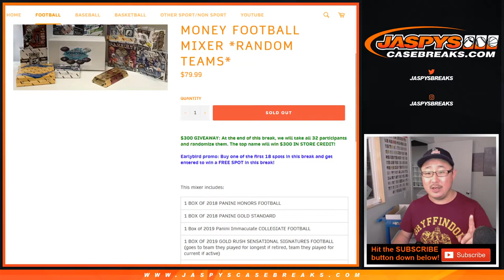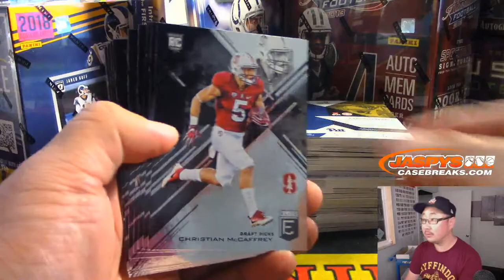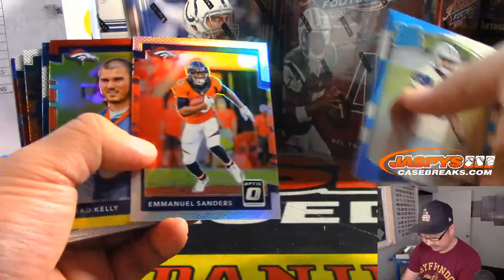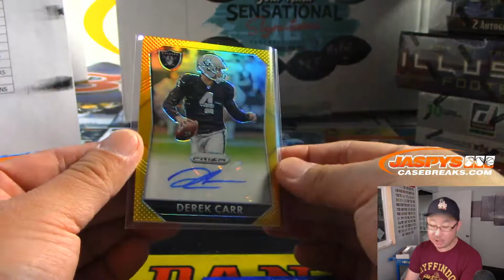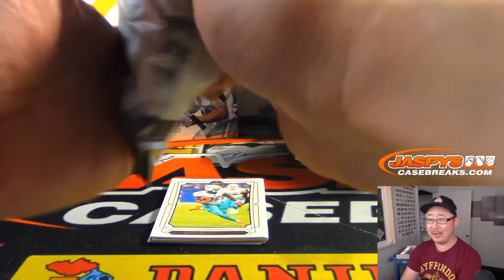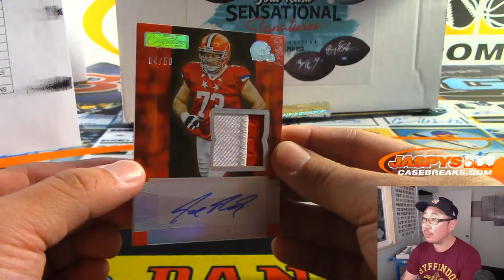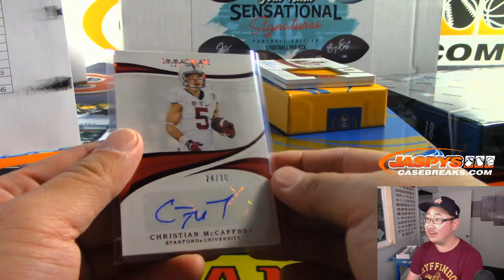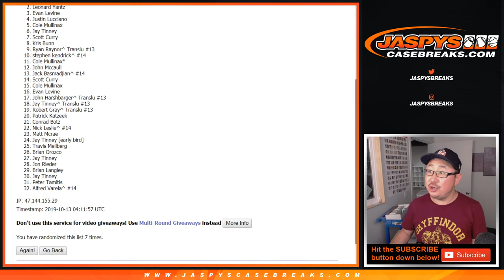Sa, 10.12.19 || JASPY'S 14-BOX SHOW ME THE MONEY FOOTBALL MIXER *RANDOM TEAMS*